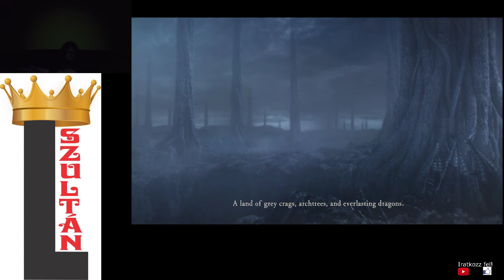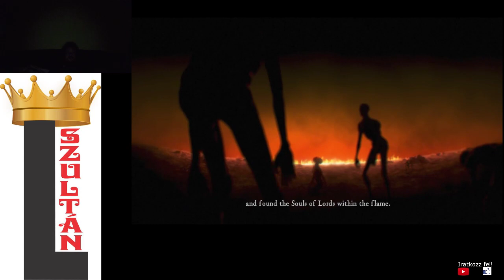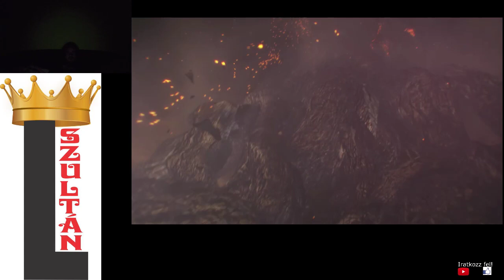ÉN MINT ÉLŐHALOTT Dark Souls Remastered végigjátszás #1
Most mint élőhalott fogok harcolni. Teljesen mindegy hányszor halsz meg, a tűznél mindig feltámadsz.